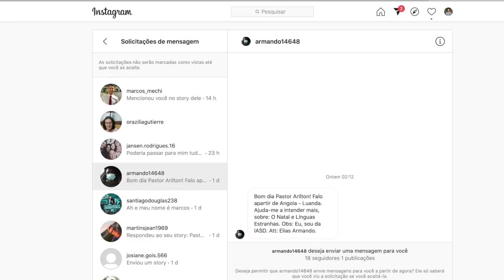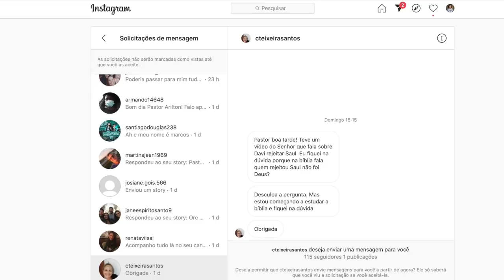E agora, Pastor 10 / Pr. Arilton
O que são línguas estranhas na Bíblia? Por que Saul foi rejeitado por Deus? Só os judeus pertencerão aos 144 mil? Três perguntas que serão respondidas nesse vídeo.